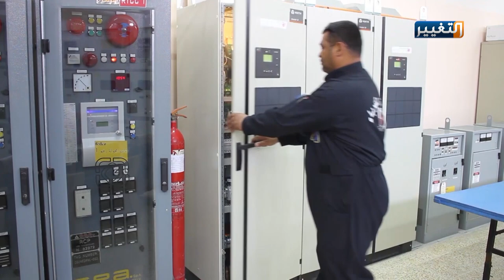فساد الكهرباء.. ملف خطير يسرق مستقبل العراق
يضرب ملف فساد الكهرباء منذ سنين طوال، واقع البلاد الاقتصادي والاجتماعي، وهو الملف الذي يكشف عن خطورة هيمنة واضحة لفساد ممنهج وترهل إداري، أوصل العراقيين لحالة من الغضب، بعد أن باتوا في واقع معيشي صعب وحلول لم تتحقق.